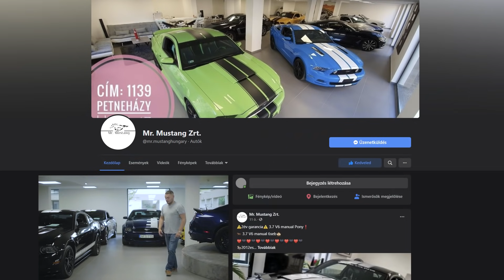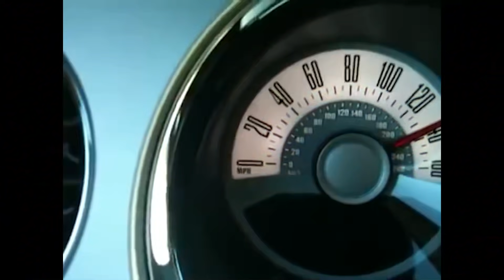Mr. Mustang Válaszol - Miért van korlátozva a Mustangok végsebessége?